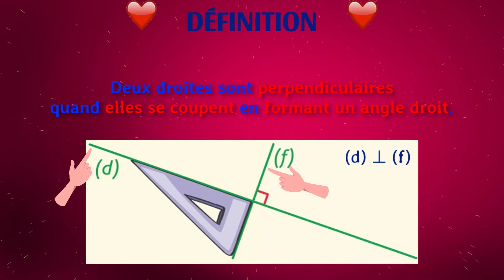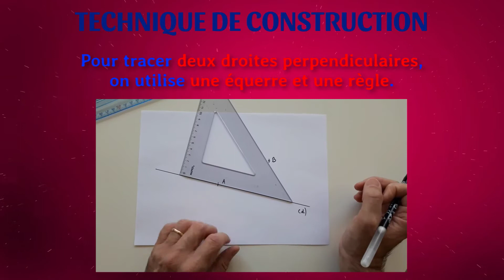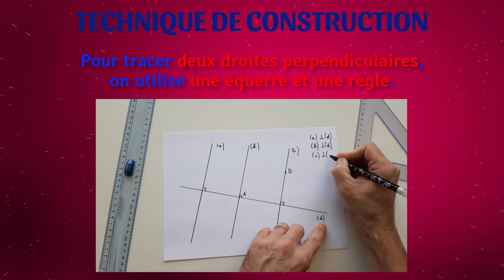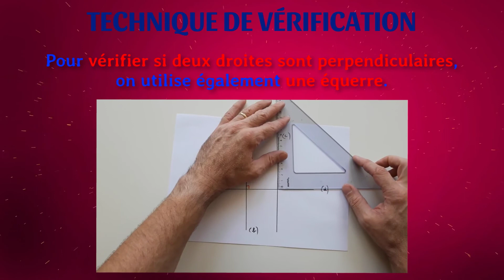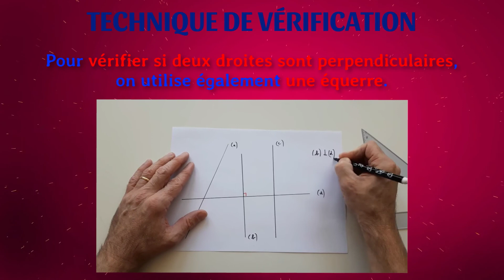Géo3 - Les droites perpendiculaires